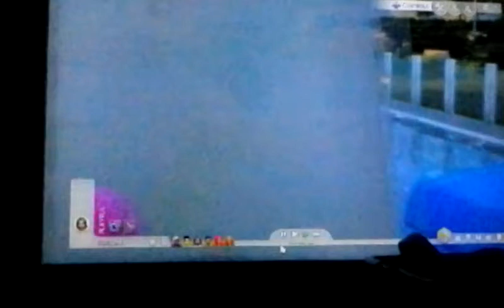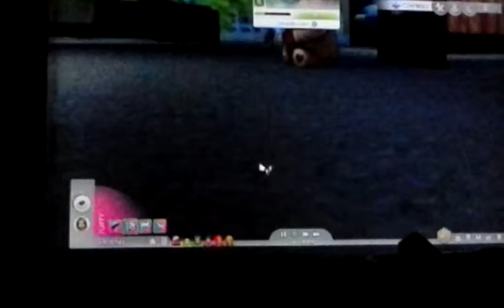Sims 4 Team RoseChaotix 5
We continue to have fun and more nonsence.